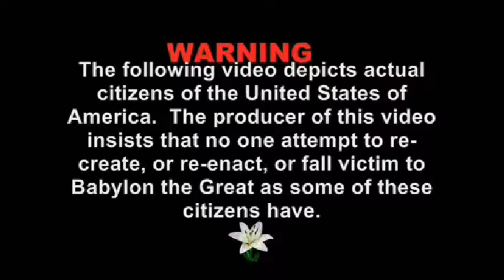National Intelligence Briefing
lacking citizens